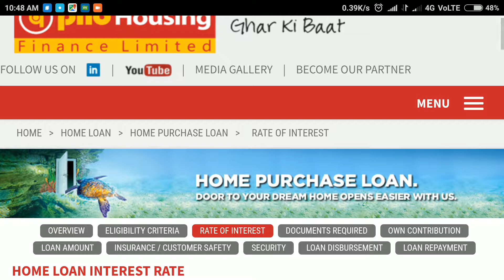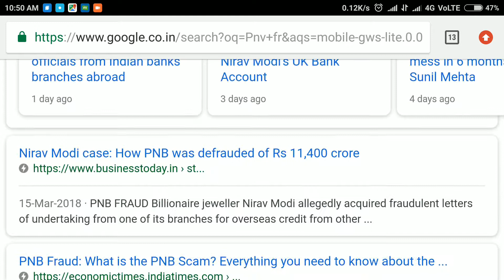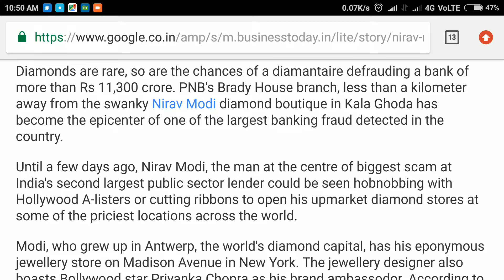Punjab National Bank increase the home loan intrest Rate due to RS.11000 crore issue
Pnb bank issue in home loan intrest also